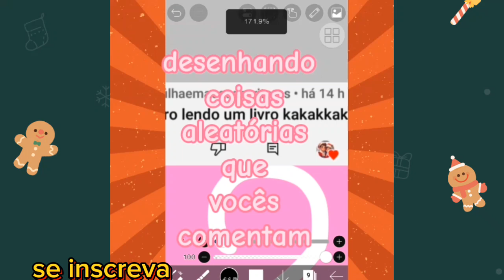Desenhando coisas aleatórias que vocês comentam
neste vídeo vou desenhar coisas aleatórias que vocês comentaram nos vídeos shorts